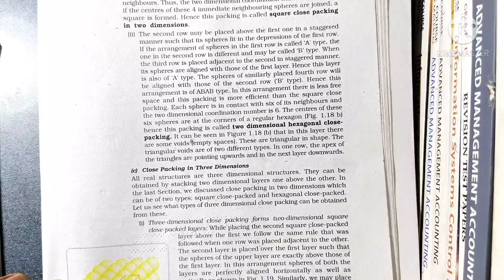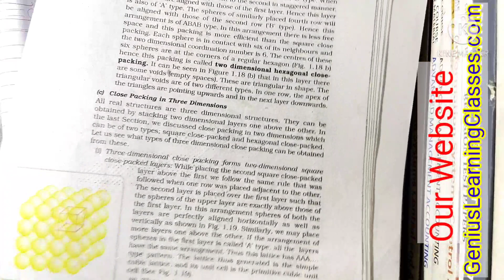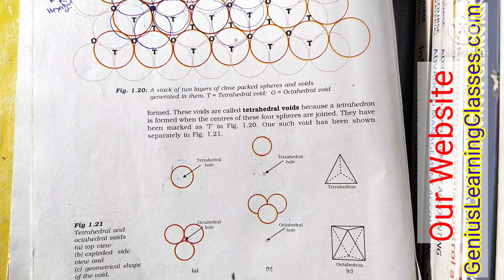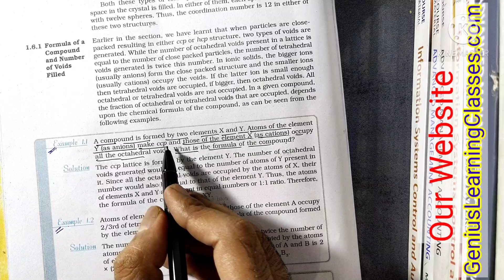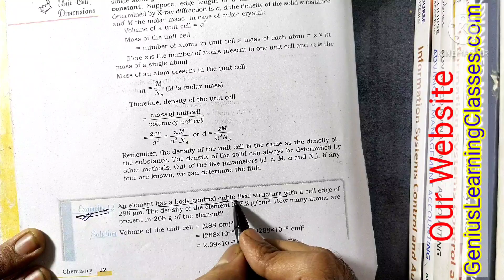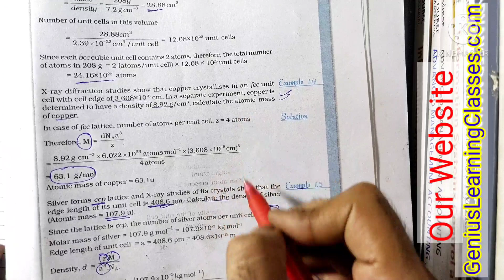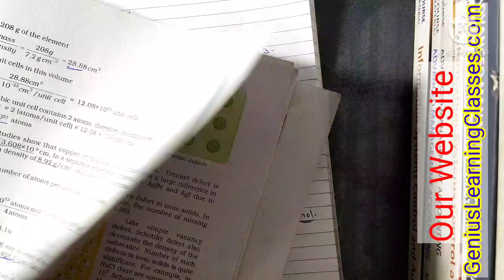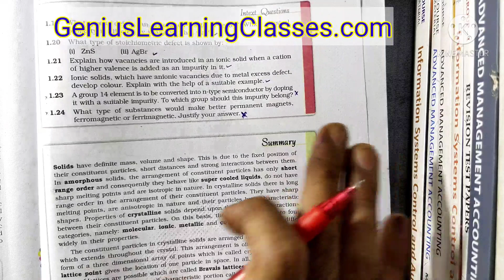Class 12 Chemistry Solid State Part 3 Hindi 2021-2022